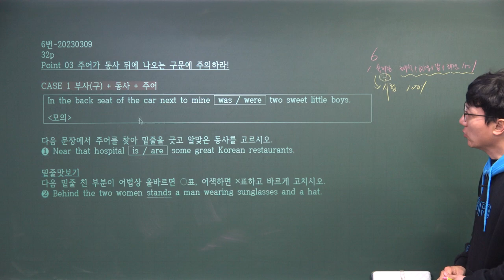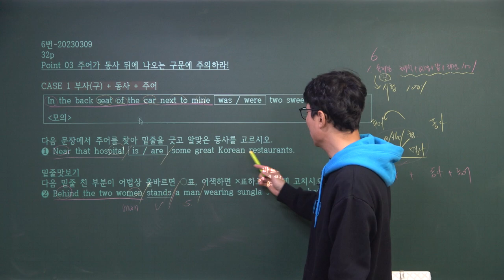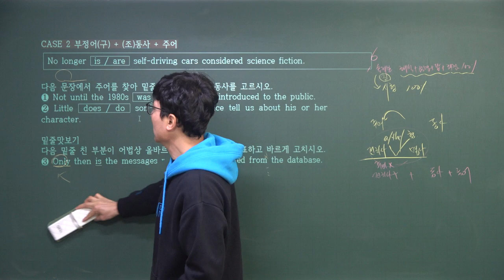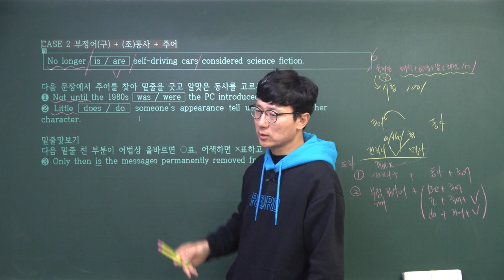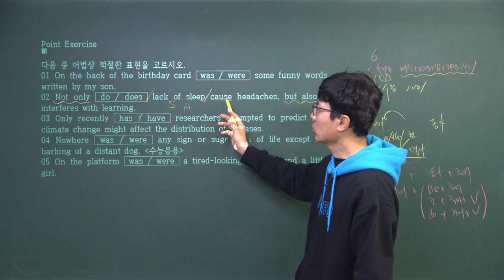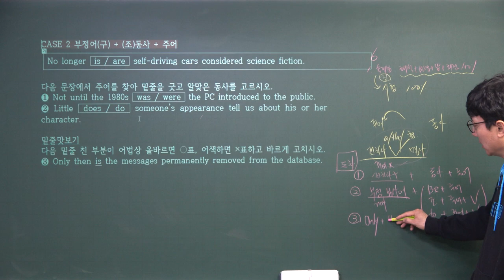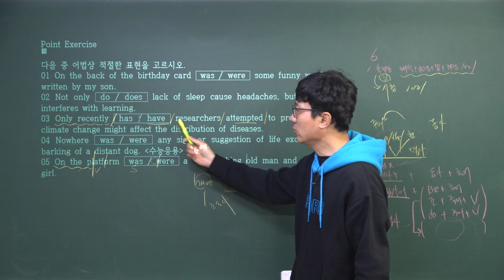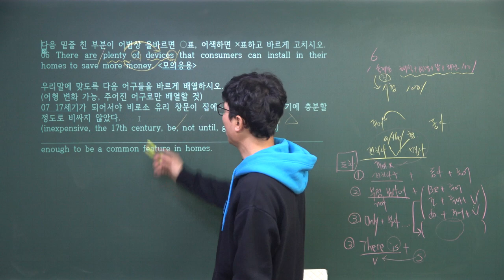[06번]20230309_어법끝 START_32p_주어와 동사 수의 일치